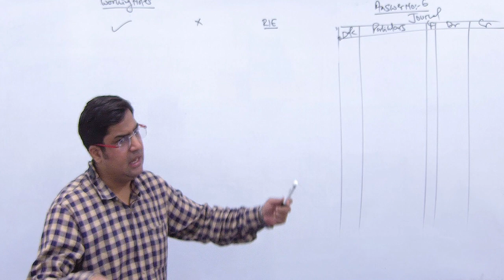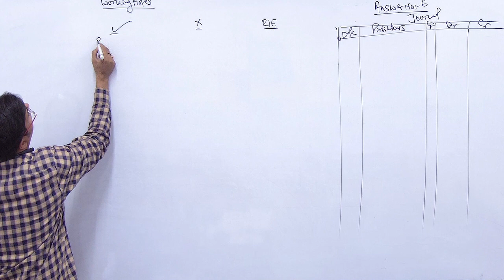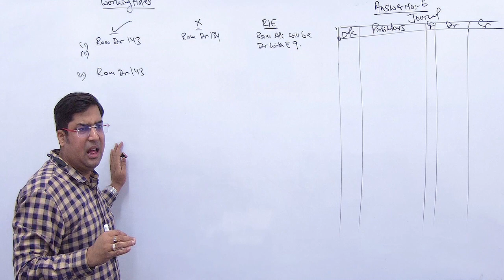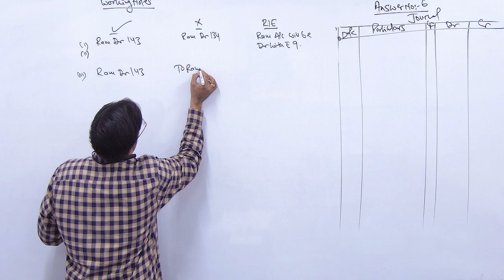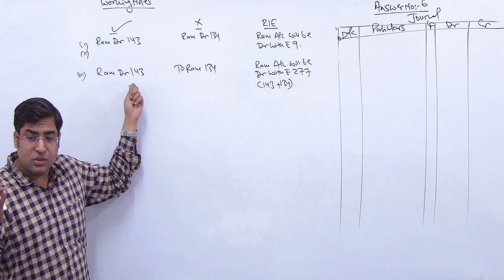UNSOLVED QUES 6 || RECTIFICATION OF ERRORS || TS GREWAL || CLASS 11th || PRACTICAL QUESTIONS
Rectify the following errors:
(i) Sales to ram of ₹ 143 posted to his account as ₹ 134.
(ii) Sales to ram of ₹ 143 debited to his account as ₹ 134.
(iii) Sales to ram of ₹ 143 credited to his account as ₹ 134.

Address: Branch-1 WZ 565 Shri Nagar Gali No-1 Delhi-110034 Branch 2: Rani Bagh